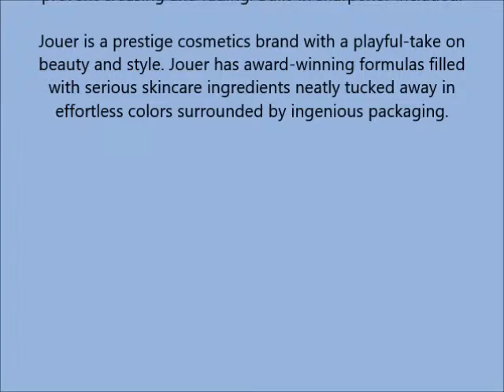Jouer Slim Crème Eyeliner